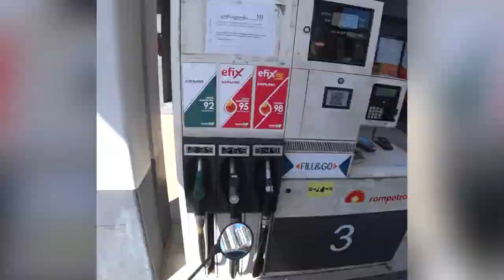Honda Super Cub C50 Custom: Kobuleti - Maho (Batumi) | Short Ride Videos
Hey hey hey! This is a short video about the Honda Super Cub c50 Custom ride from Kobuleti to Maho village (near Batumi). This is the first part of the ride to Hulo village.

Videos in this playlist will be no longer than 5 min. To see the full version, please go to the Full Trip Videos playlist